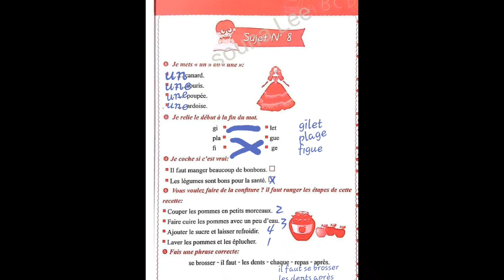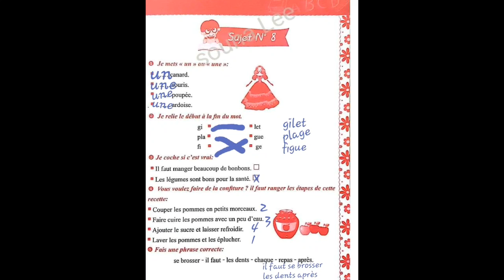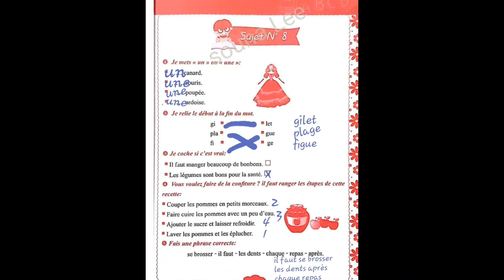موضوع اختبار فرنسية سنة 3 ابتدائي sujet de composition du français 3année primaire #Algérie